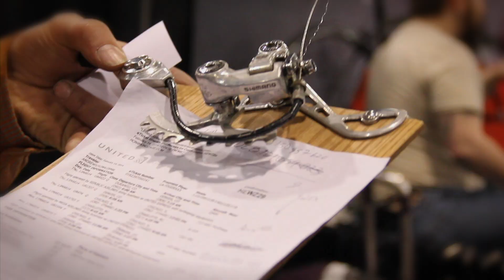NAHBS 2014 • Video Recap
A few highlights from the North American Handmade Bicycle this past weekend up in Charlotte